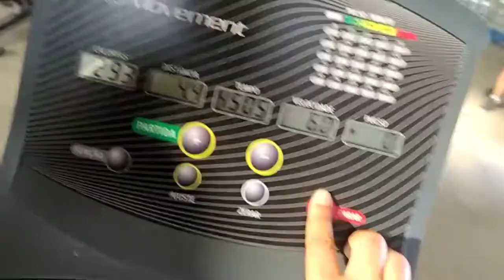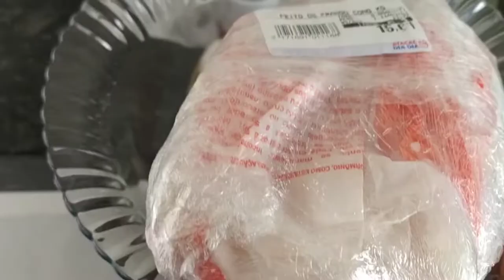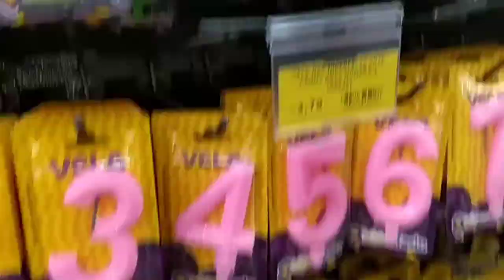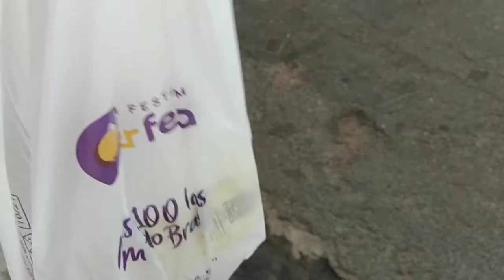VLOG REALZÃO - Meu dia de folga da CLT/ academia/ preparativos para o niver/ Beleza e Jantar ✨❤️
Oiê gente, tudo bem com vocês?
No vídeo de hoje é um VLOG REALZÃO - do meu dia de folga do trabalho CLT.
Gravei meu dia inteiro pra vocês: Amanhece na academia kkk, depois fui na minha sogra tomar café, lavei o cabelo/fiz a sobrancelha, fui na rua comprar as velas para o meu aniversário e a noite preparei janta - fiz um estrogonofe e tivemos visita. Por fim a visita trouxe presente, mostrei tudo pra vocês. 🥰🌸

Espero que gostem, meu primeiro vídeo de VLOG ROTINA  aqui do canal e espero gravar mais e mais para vocês conhecerem a minha rotina 😘😘

Aqui em baixo tem um link com os peodutos que comprei e recomento da shopee. Tanto produtos de casa quanto de produtos pessoais, vão lá conferir 👇
❤ Minha Coleção de Produtos favoritos da SHOPEE:

❤Livros que indico:
Pai rico Pai pobre
O poder do hábito
Os segredos da mente milionária
O milagre da manhã

⚠️AVISO IMPORTANTE⬇️
Para que o YouTube entenda que vc gosta dos meus vídeos⬇️